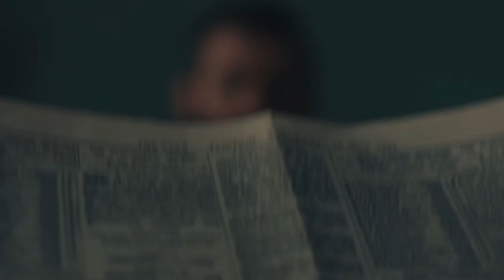Miss Scarlet and The Duke: William “The Duke” Wellington (+S3)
The man who needs no introduction.
(Contains spoilers of S3)

TV Show: Miss Scarlet and The Duke
Couple: Eliza Scarlet + William Wellington a.k.a 'The Duke'
Actors: Kate Phillips + Stuart Martin
Song: “Whatever It Takes” by Imagine Dragons